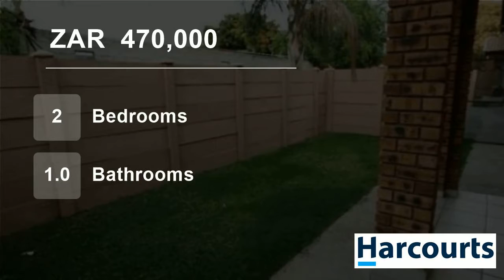2 Bedroom Flat For Sale in Bo Dorp, Rustenburg, North West, South Africa for ZAR 470,000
Web ref NWR38427: This corner unit with a small easy to maintain garden is situated centrally in upper town close to shops and transport. Cal now to view this property.